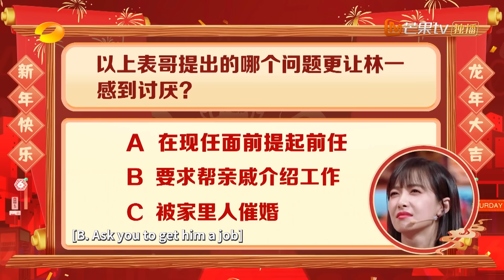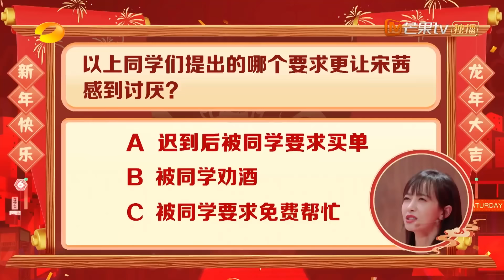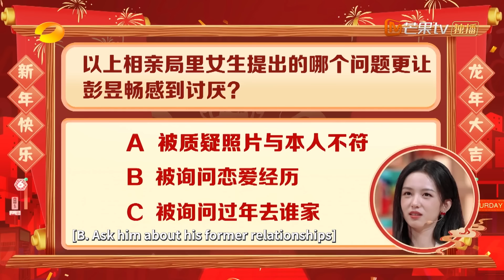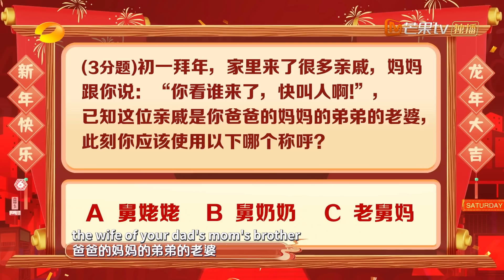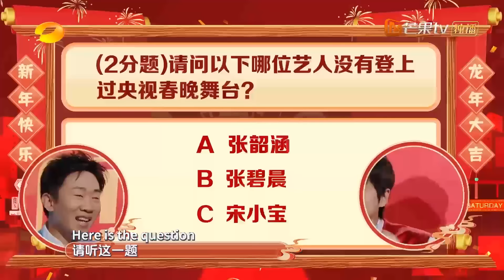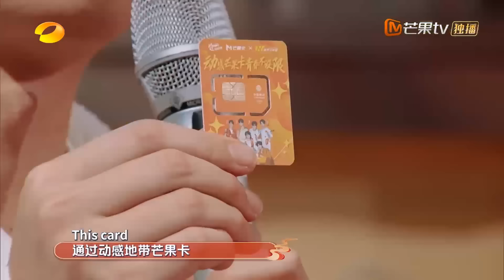国际版🌏《你好, 星期六》宋茜复刻“天天跺脚”名场面! 林一和周也对唱摸头杀 Victoria Xingxu 我们的翻译官 20240210 Hello Saturday｜MangoTV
周六晚上｜会员👉 湖南卫视芒果TV主频道 抢先看正片！